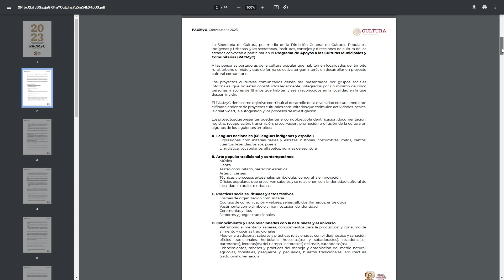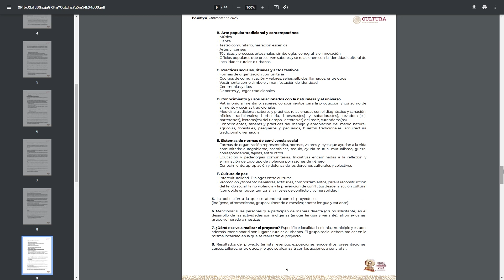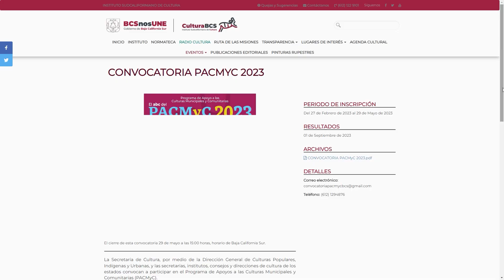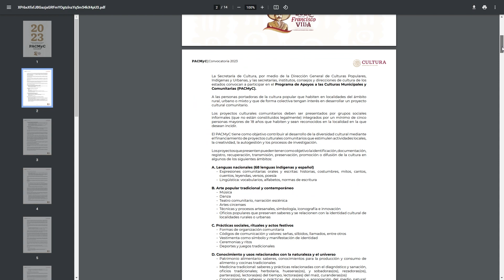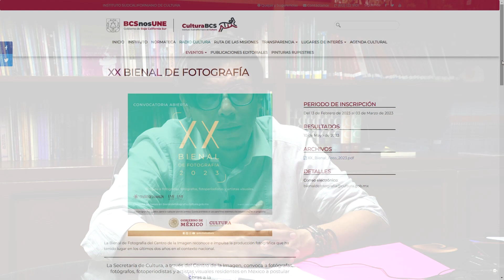20 de marzo 2023 - La gaceta noticiero cultural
NuevaEmisión: La gaceta noticiero cultural, te damos a conocer información sobre algunas de las convocatorias vigentes que tiene el Instituto Sudcaliforniano de Cultura, además te invitamos a los Conciertos de Primavera de la Orquesta Filarmónica C.omunitaria.